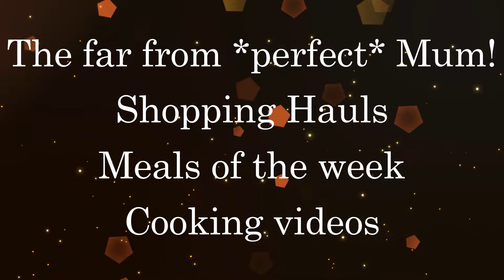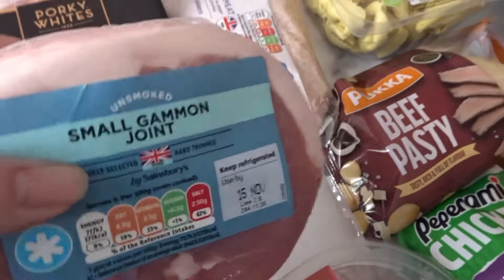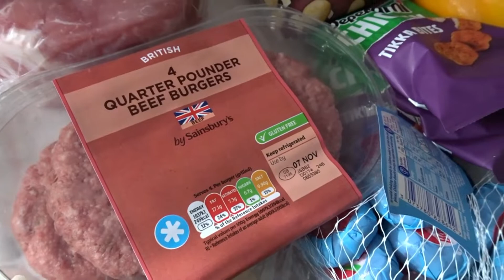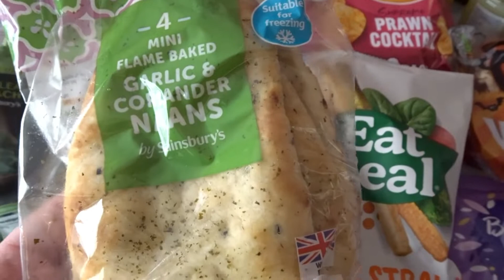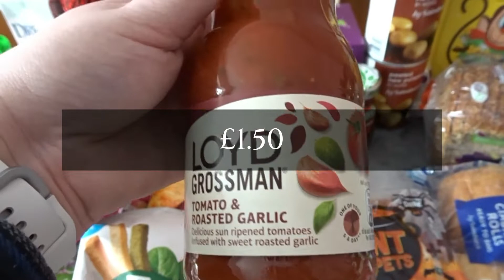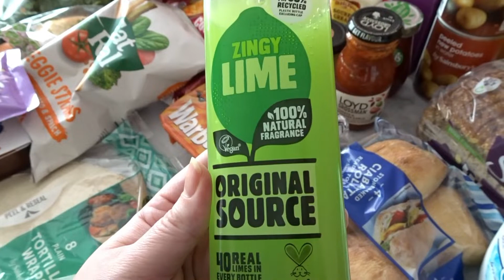Grocery haul + Meal plan for family of 5 | Sainsburys weekly shop | Only £85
Hi Everyone and welcome back to my channel, if you're new here, a big welcome, I hope you like my content and would like to press the like button and subscribe!

I have a regular weekly grocery haul for a family of 5.

Take care, Helen xx